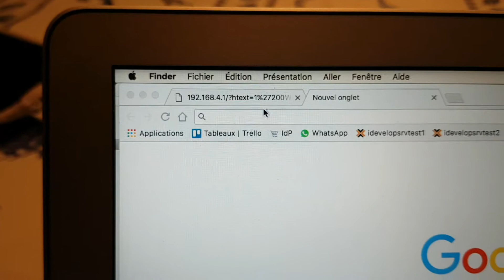Mini display OLED WIFI avec NodeMCU WeMos mini D1 en Lua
Super mini display décentralisé en WIFI Iot